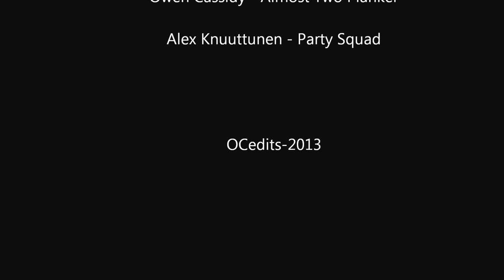Skiing/Snowboarding Damnation Gully - Huntingtons Ravine - Mt. Washington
After climbing Central Gully, East Coast Natives, Forrest Frizzle and Owen Cassidy made the push on Damnation. Usually a WI3 Ice/snow climb, it was in perfect shape for a technical alpine descent. A steep, stable headwall, a couple wild rappels (one mandatory sandwiched by two optional), and a fast ride out. Just another great day in the mountains!